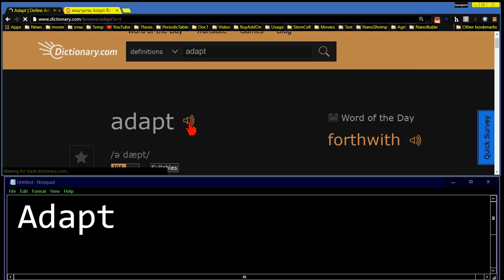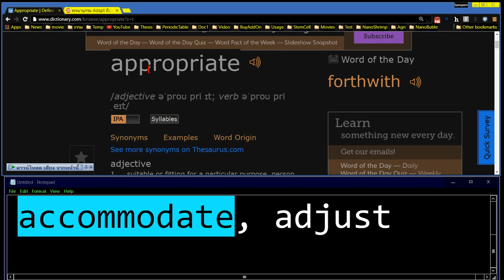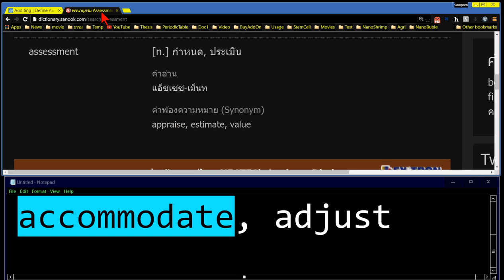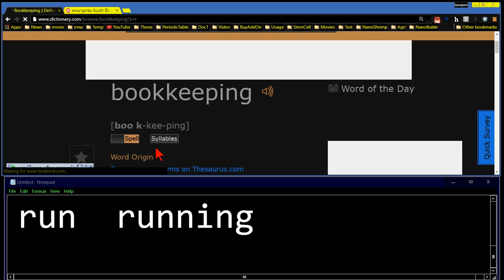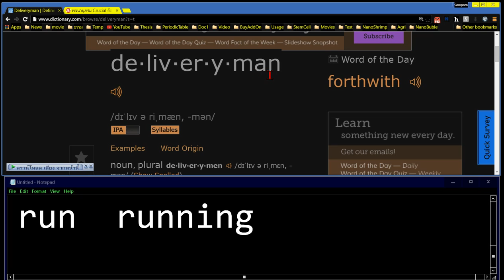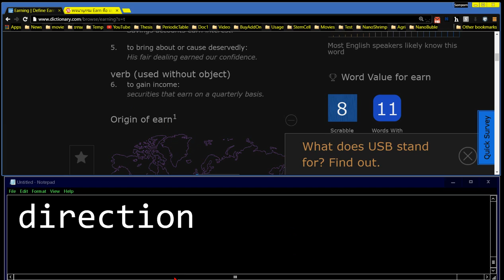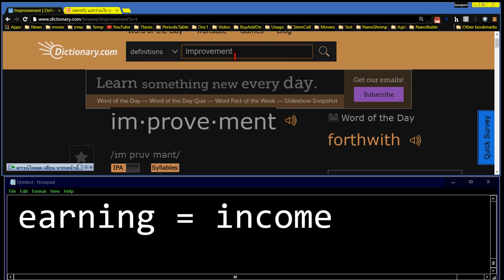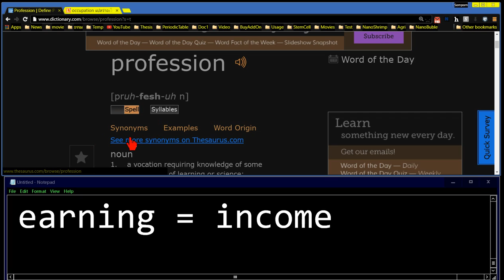ปวส word list 1